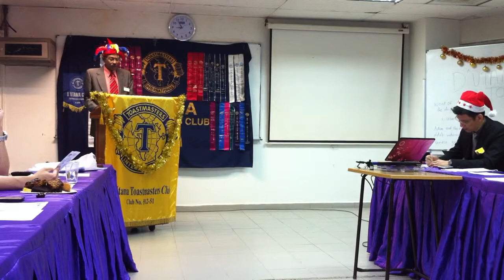20111215 D'Utama Toastmasters: Happy Birthday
D'Utama Toastmasters Club (#5912): Speaker #1. Speech Title: "Happy Birthday". Advanced Communicator #4, The Entertaining Speaker: Dramatic Talk